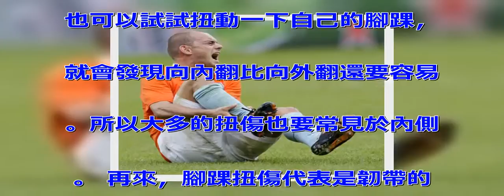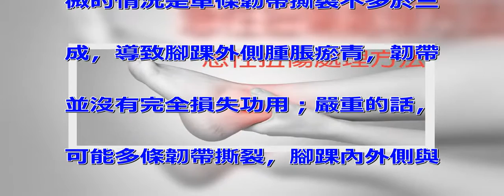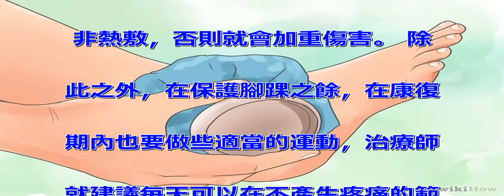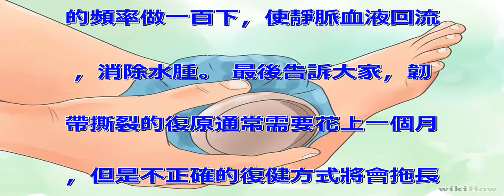急性腳踝扭傷不要亂動，否則就糟糕了，進來看看如何快點康復！